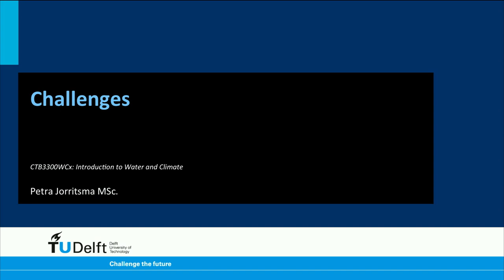CTB3300WCx - Challenges - Introduction